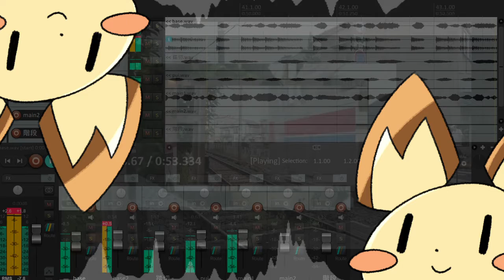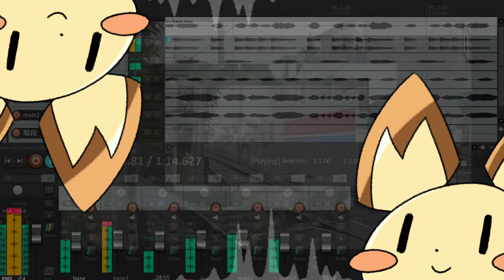ピチュ又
いでよピチュ又！